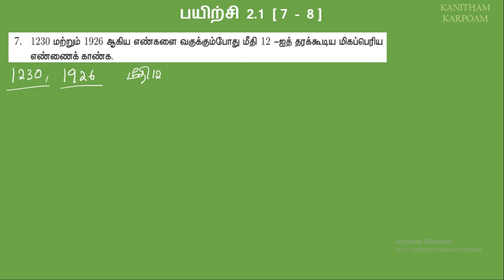10th Maths Tamil Medium || Exercise 2.1 Sum 7, 8